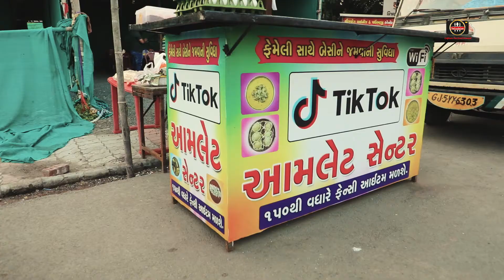Tik Tok Egg Center | Egg Maharaja | Street food of India | Surat city | The Foodie Cam | Egg Recipe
Dish : Egg Maharaja

Address : TikTok Omelette Center,  Behind Subhash Garden, Doctor Park Road, Mora-Bhagal, Surat,

Taste: 4/5.

Cinematography by:- Vatsal Jariwala

Stay Tune for more amazing stuffs

Personal Account :-

Photography and Cinematography Account :-